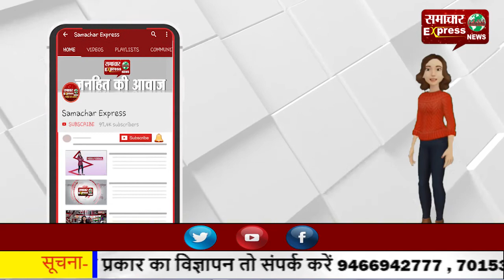गुरु घासीदास बाबा की जयंती पर निकली शोभायात्रा—श्रद्धालुओं ने गाई गुरू की महिमा!